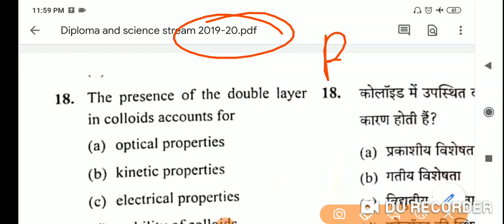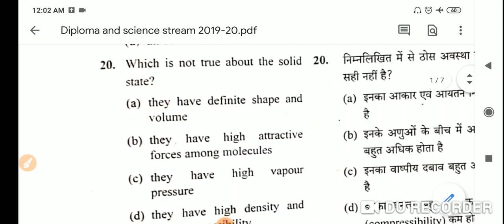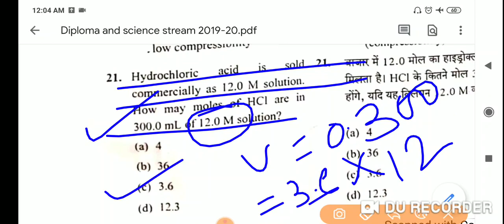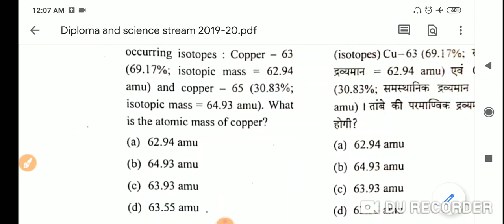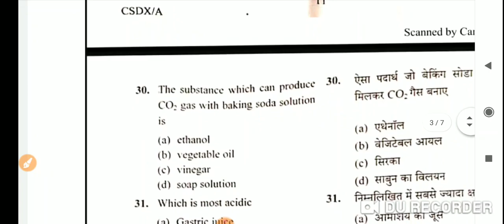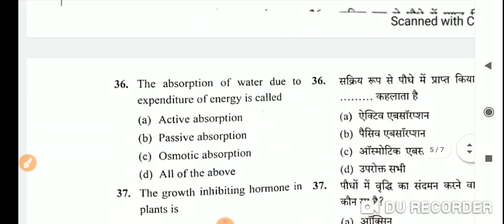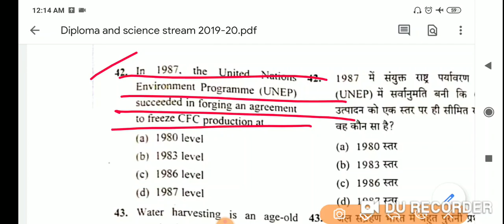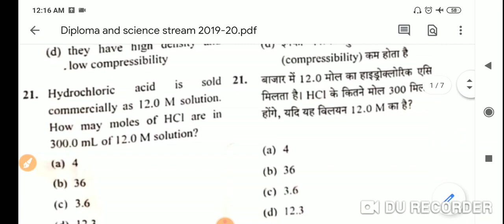AMU 11th /Diploma Engineering& science /2019-20solved paper/biology and chemistryobjective questions